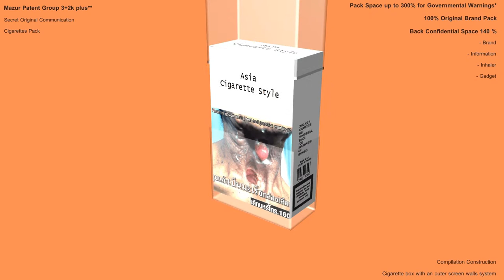Cigarette Pack Box Case Tobacco Packaging ( Type 38 of 42 )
Cigarette Pack Type: Secret Original Communication Variant 3 2i  Open for Change plus x x

Asia Cigarette Style

Pack Space up to 300% for Governmental Warnings

100% Original Brand Pack
Back Confidential Space  140%

The Definitive Protection Mark Logo. Total Original Brand

Brand Information
Matches Gum Emitter Inhaler
Alternative Future Trademark Personal Gadget

Compilation Construction
Cigarette box with an outer screen walls system